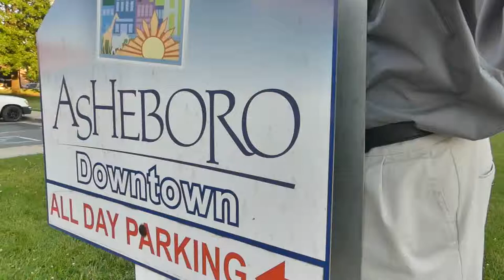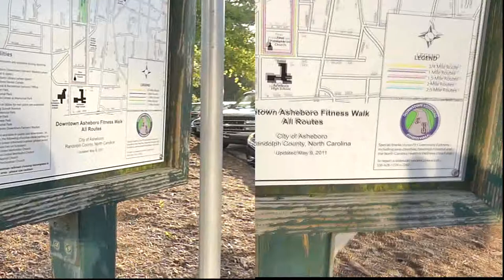30 VS 120 FPS WITH THE PANASONIC FZ300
It is Video Friday! Today we are looking at video taken at 30 frames per second and 120 frames per second, just for the fun of it to see the difference, and how much longer that same scene take to do. The video was taken with  the Panasonic FZ300